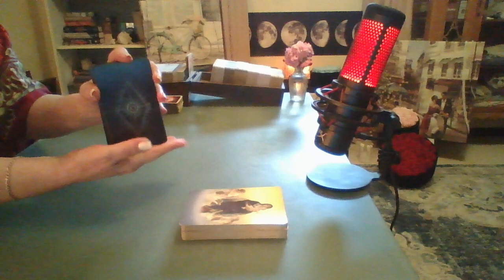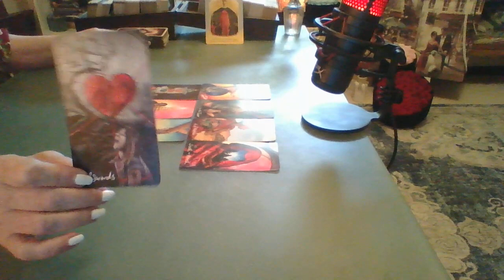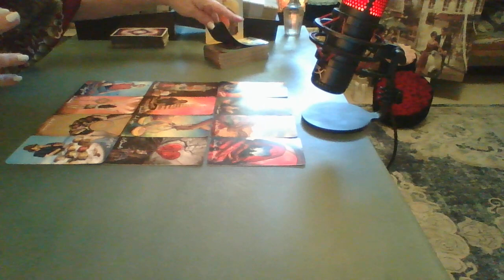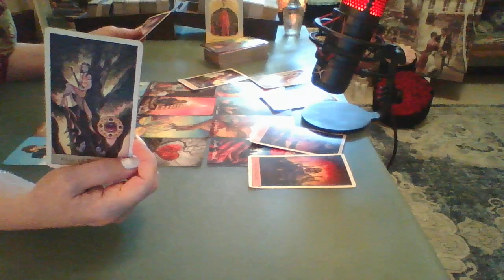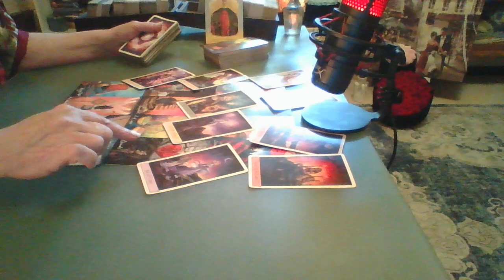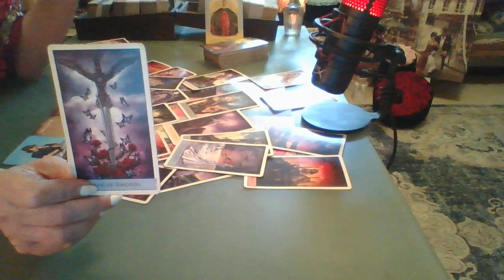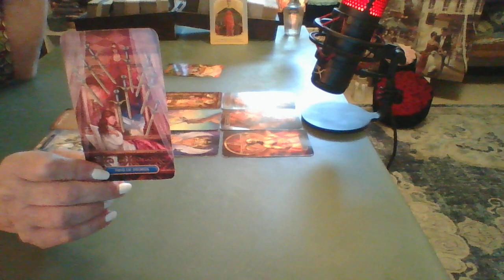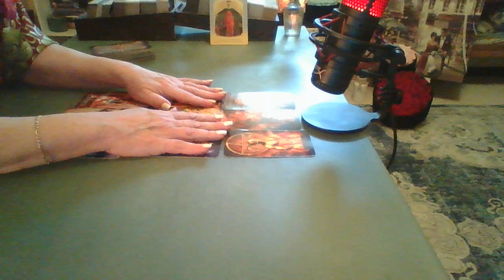Aquarius: Who's this Feeling SO Drawn to You? 💖 A Magnetic Pull - Intuitive Tarot Reading June 2023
Aquarius! We delve into the Mystery of a Magnetic Attraction & uncover who is feeling drawn to you. Are you ready to discover the hidden forces at play in your love life?

This reading is specifically designed for Aquarians in June 2023, providing you with valuable insights and guidance that will help you navigate your relationship journey with confidence and clarity. Our intuitive tarot reader will use various tarot techniques to uncover the mysteries of your love life, enabling you to make informed choices and take control of your romantic destiny.

This reading is perfect for those seeking answers to questions like "Who's feeling so drawn to me?", "When will I find love?", and "What should I do to attract my soulmate?" Our reader will provide you with deep and meaningful insights that will help you attract and enhance your romantic relationships.

So if you're an Aquarian and you're curious about your romantic potential, this intuitive tarot reading is perfect for you! Sit back, relax, and let our reader guide you through the mystery of your magnetic attraction.

Private readings - Your personal reading will be done by video recording, based on any questions you may have and the messages from Spirit, Very detailed & about 1 1/2 to 2 hours Long. I DO NOT schedule anyone until I receive a confirmation from PayPal. Once I have completed your video (Approx three weeks except for emergency readings (with-in 48 hours), please please have patience, thank you) I will send the link to your email.

Full Detailed Reading ~ $155 usd (4 weeks approximate)
Emergency Full Detailed Reading ~ $211 usd (With-in 48 hours)